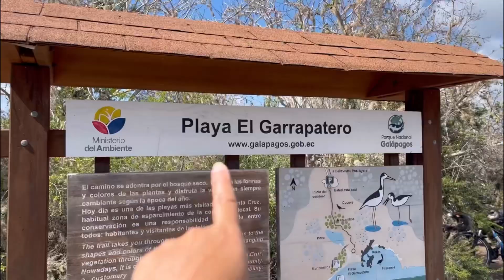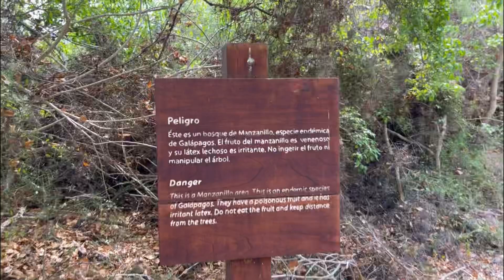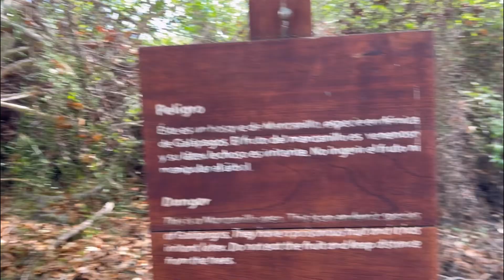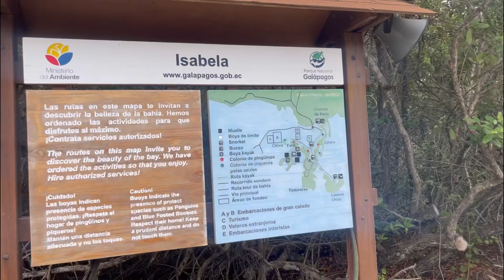ILHA ISABELA - GALÁPAGOS - VIAGEM EM FAMÍLIA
Episódio 29 expedição Viver Montessori on The Road 🛣 👨‍👩‍👧‍👦 🚐  Motorhome em família

Conhecemos uma praia mais afastada do centro da Ilha de Santa Cruz e depois partimos rumo a Ilha Isabela!

Vem conhecer  mais de Galápagos com a gente!
Ps. Não recomendamos a empresa new britany!!

Com os amigos ​⁠@Bustrada

00:00 Playa El Garrapatero
01:44 Bosque envenenado
03:40 Hora de ir embora da praia
03:54  Partiu Ilha Isabela
05:15 Passamos muito mal no barco
06:19 sobrevivemos
08:34  concha de perla é gratuito
09:58  Aquário a céu aberto!
11:00 cercado de iguanas
12:49 Leão marinho pra todo lado!
13:33 A Galápagos que imaginei!

AGORA VÍDEOS *TODO SÁBADO E DOMINGO
*O setor de edição avisa 😂 que estamos sujeitos a disponibilidade de tempo e internet pra daí conseguir cumprir esse item 😅

Acompanhe nossas aventuras também no

Mas porque Viver Montessori On The Road? (Agora Juntos em Rota

Em Junho/21 compramos a van que hoje se tornaria nossa casa sobre rodas! Apaixonados pela educação, pela natureza, por conhecer novas culturas, pela capacidade das crianças de aprender... Viajamos em família em busca de construir e aumentar nosso repertório de mundo. Vivendo o aprender além dos muros da escola.